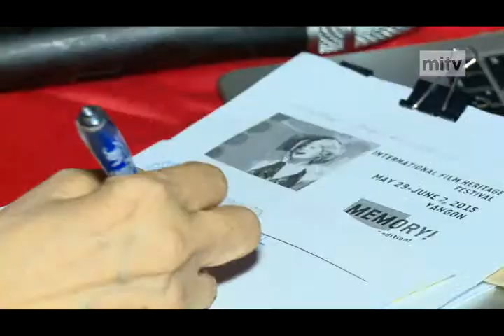mitv - Memory!: International Film Heritage Festival 2015